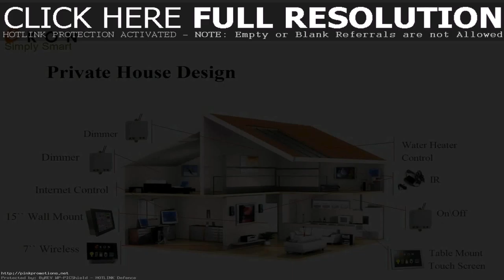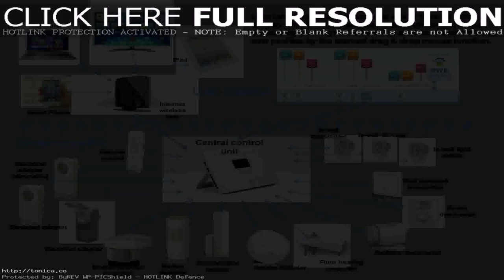Kerala Home Design With Plan And Elevation - Gif Maker DaddyGif.com (see description)